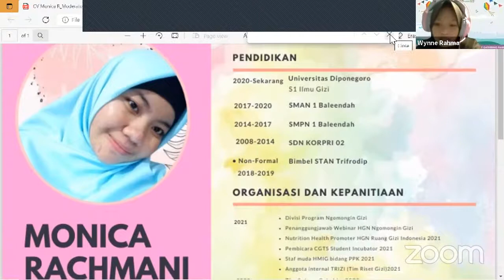FAMGATH Nutrifest UNDIP 2021